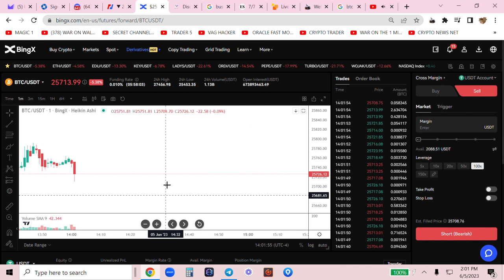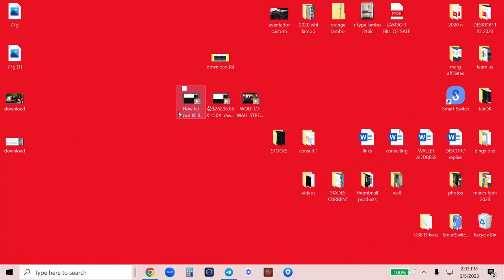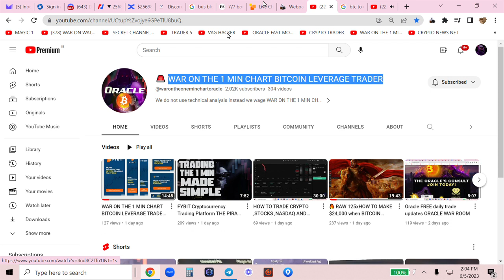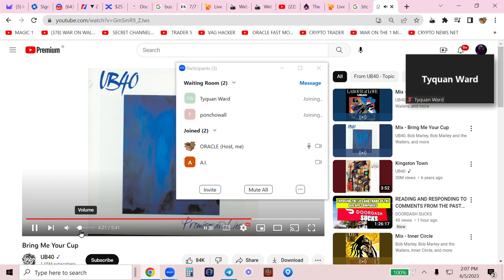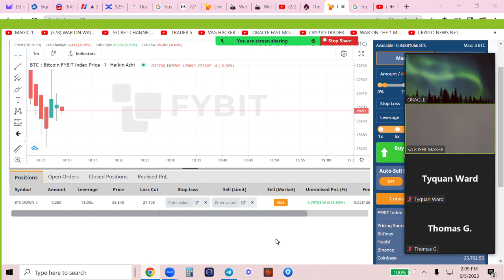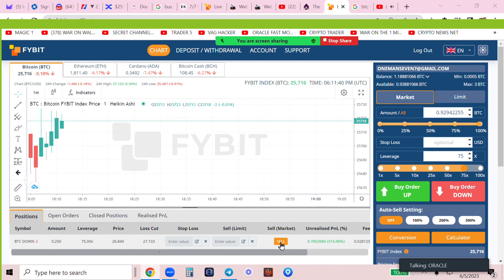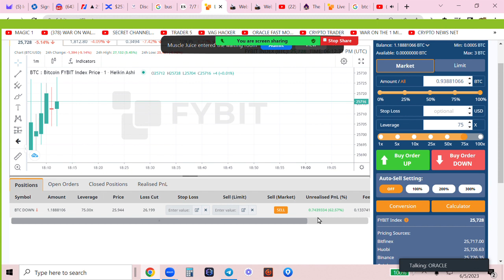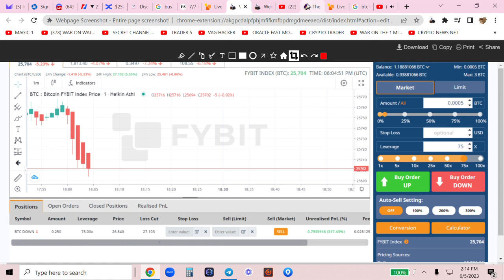300% FYBIT WIN $20,000 BITCOIN PROFITS IN MINUTES